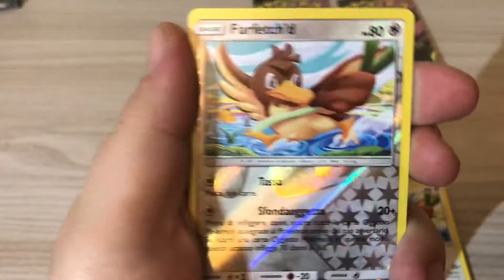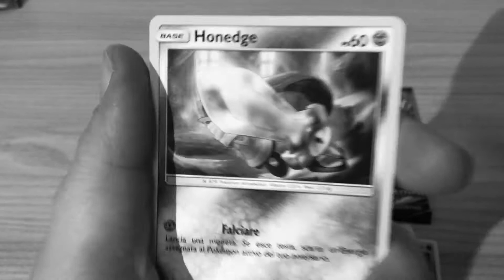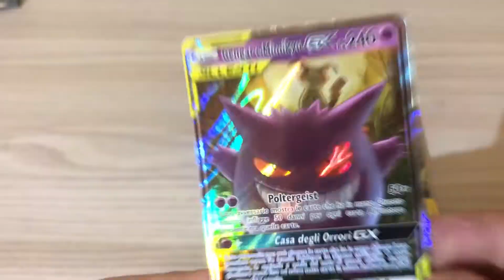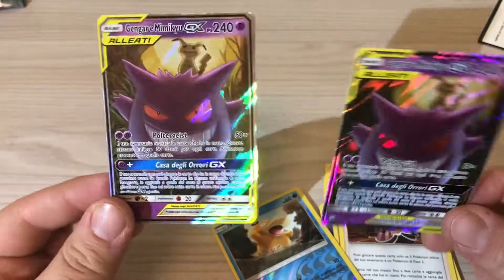PokèSunday #4 - Una domenica di puro TERRORE!!! Pokemon TCG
4° appuntamente con il nostro ormai fisso PokeSunday! 3 bei pacchettozzi per una giornata decisamente. terrificante!!! 👻👻😂